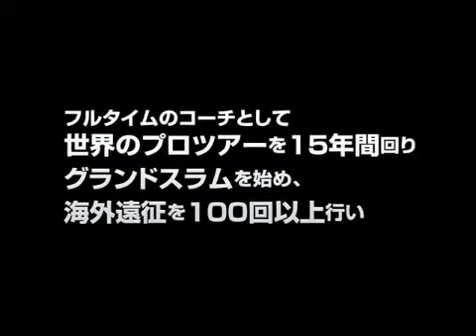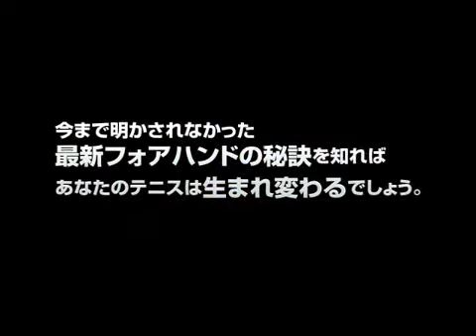予告編ワイパー【動画】新井流フルスイングテニス塾第４弾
新井流フルスイングテニスジュク第４弾　今回は回転の量をコントロールする中上級者編。そして打点（打つポイント）を早くするライジングショットを導入し、「スピード」と「ライジング」の２つが特徴。
またワイパースイングを自主練習する際の練習ドリルを紹介し、すぐに導入出来るメニューを追加しまたした。まずは動画をご覧下さい。
上級者には前回を見ていなくても、理解できるような内容にはなっています。